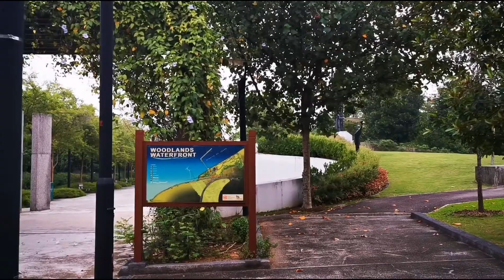Woodlands Waterfront, Singapore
A Waterfront Park at the northern part of Singapore. A special features of the park is the sea view as well as the view of highrises of Malaysia across while folks indulges in their fishing activities.